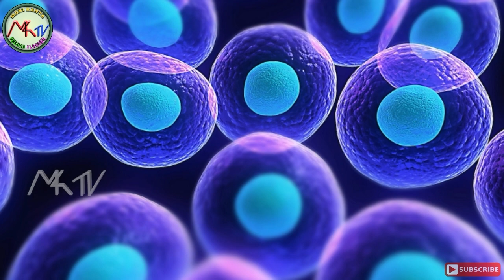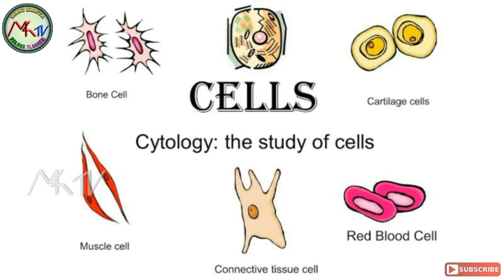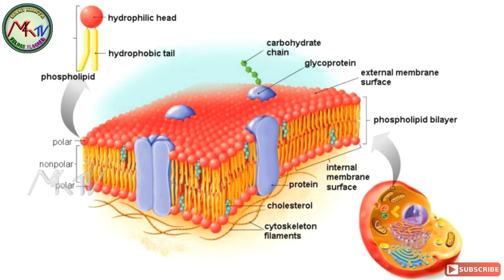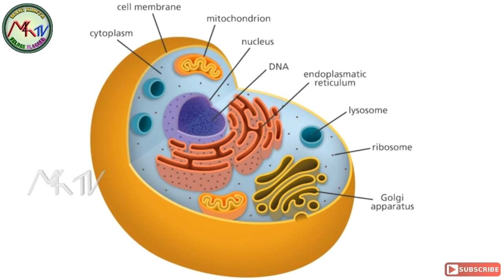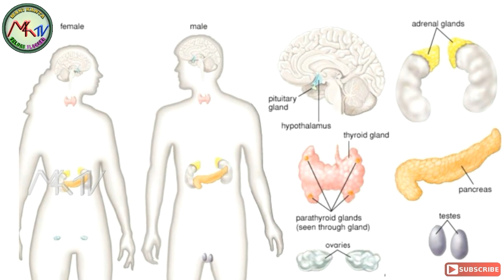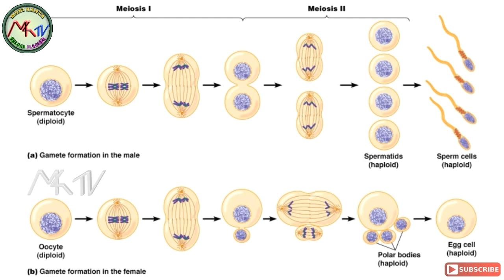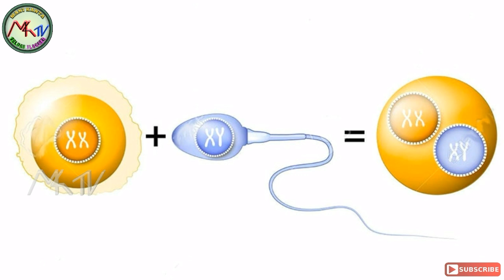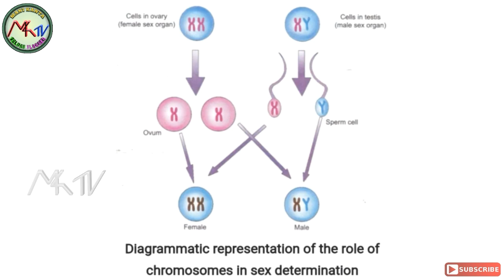How Decided The Gender of Baby Boy/Girl | Sex Determination | Male or Female | MKTV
How Decide Gender Of Baby Boy or A Girl

*Hi Friends.
*I'm Manikanta.
*This is MKTV::ManiKanta TeluguVlogger. *In this video i tell How Decide Gender of Boy & Girl in telugu.
*In this i explained what is the cell in our human body.
*I also explained the Cell, Nucleus, DNA & Chromosomes.
*How the Chromosomes arr reason for sex Determination in human bodies
*Finally, how the male sperms carry the sex chromosomes to females